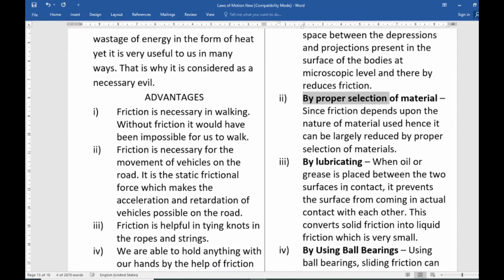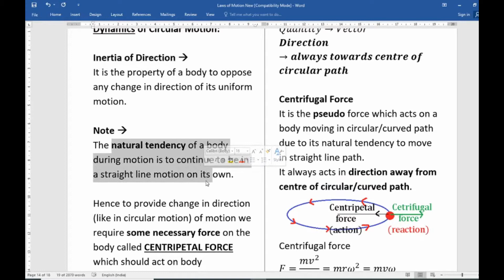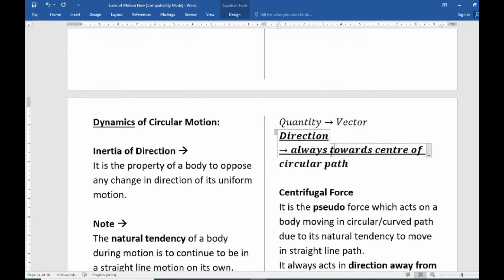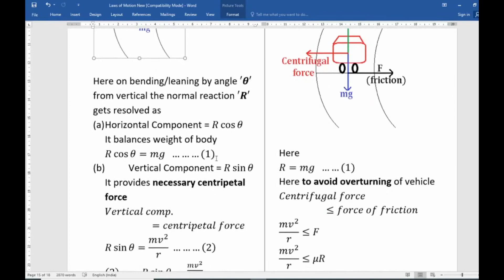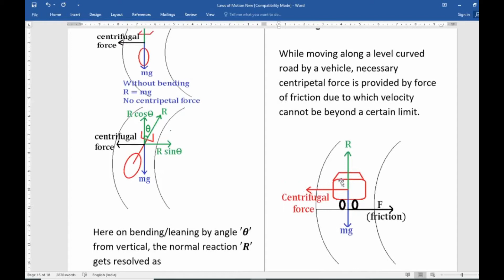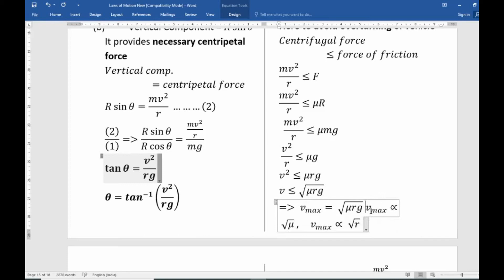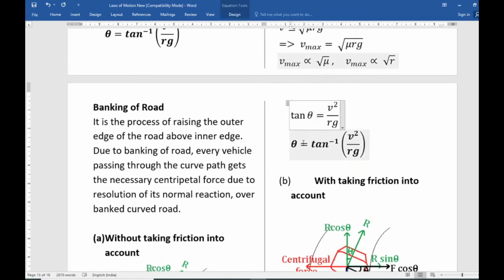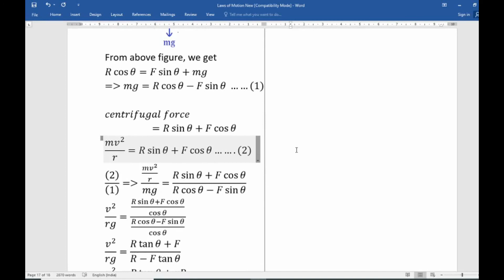XI CLASS || DYNAMICS OF CIRCULAR MOTION || BANKING OF ROAD